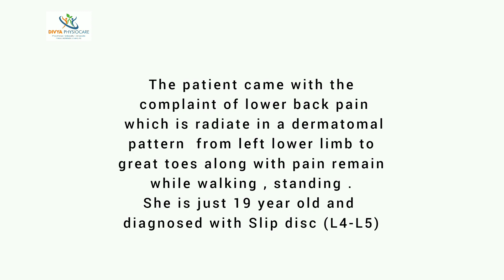best slip disc sciatica treatment in indore/best physiotherapy for slip disc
●DIVYAPHYSIOCARE
●1045 SUDAMA NAGAR INDORE
●SLIP DISC/SCIATICA/LOW BACKPAIN
●PHYSIOTHERAPY/OSTEOPATHY/CHIROPRACTIC/CUPPINGTHERAPY/MANUALTHERAPY/DRY NEEDLING